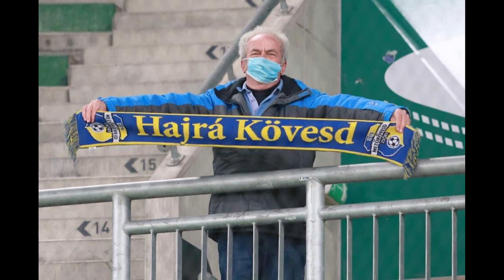Focis élmények - Hajrá Mezőkövesd!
Mezökövesd Zsóry FC- meccsek, képek, élmények
Hajrá Kövesd!